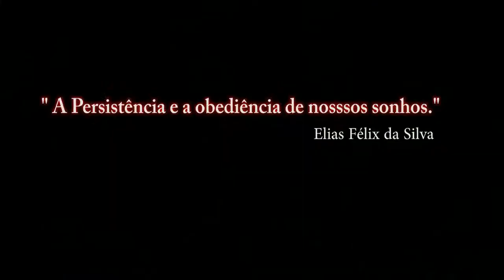DCS:WORD_Simulador de Voo de Combate Para Iniciantes_43º_PT-BR